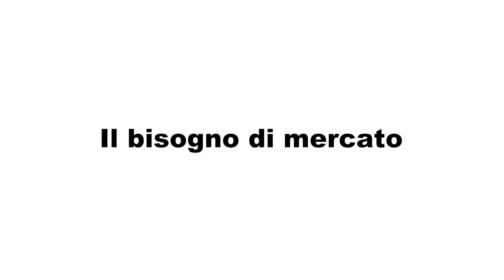La strategia di Marketing dietro gli occhiali di Facebook e Ray Ban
Sono recentemente usciti i nuovi occhiali di Ray Ban e Facebook per fare le storie, quando ho visto il lancio del prodotto mi sono chiesto quale fosse la strategia di marketing dietro questi occhiali.
Facebook infatti è un'azienda tecnologia mentre Ray Ban è uno dei leader dell'occhialeria, quindi perchè questi due brand hanno deciso di collaborare?
Sono partito dal bisogno di mercato, ho poi parlato degli aspetti che li differenziano rispetto ai google glasses ed infine ho parlato dei vantaggi che hanno i due marchi, Facebook e Ray Ban, nella collaborazione.
Sono contento di vedere due brand del genere collaborare e non vedo l'ora di vedere se ci sarò una risposta dai loro concorrenti.

00:00 Intro
01:22 Descrizione del prodotto
01:58 Il bisogno di mercato
02:57 User Experience
04:33 Co-branding